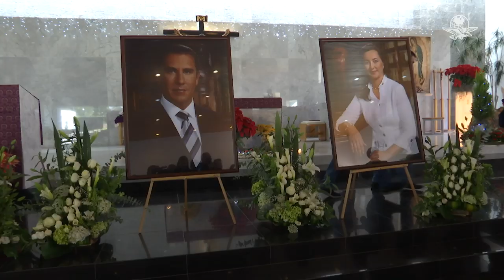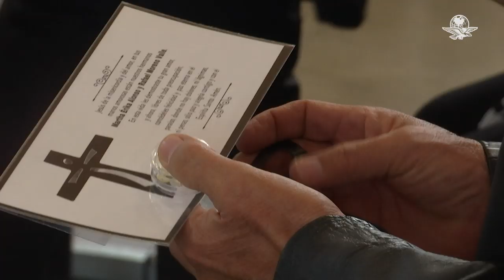El desangelado primer año luctuoso de Martha Érika Alonso y Rafael Moreno Valle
El homenaje y misa luctuosa estuvieron desangelados, pues panistas y colaboradores cercanos que hace un año exigieron el esclarecimiento de la caída de la aeronave, hoy no estuvieron